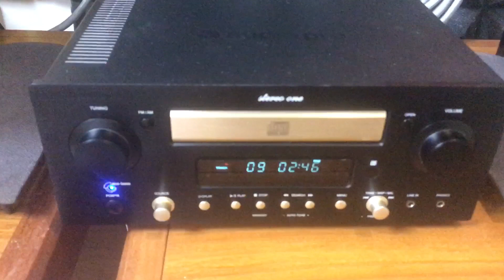Hàng Siêu Hiếm Thuỵ Điển Audiopro Stereo One | Công Nghệ Acer Bass Cực Tốt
☎️ Mr Giáp - 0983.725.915 ( Viber Zalo )
🎧 Dream High Audio -Tòa HH3B - Linh Đàm - Hoàng Mai - HN
🛴 Ship toàn quốc
🎁 Uy Tín - Trách Nhiệm - Hàng Chuẩn
Thanks & Br,